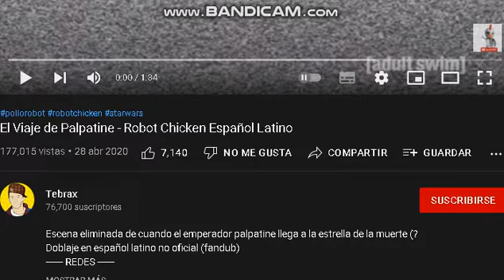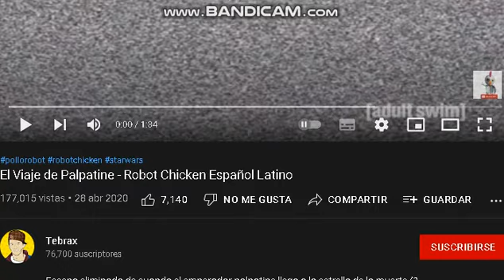Luisx20 Reacciona a El Viaje de Palpatine Robot Chicken Español Latino de Tebrax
me gusto el fandub, todos los creditos para Tebrax :D